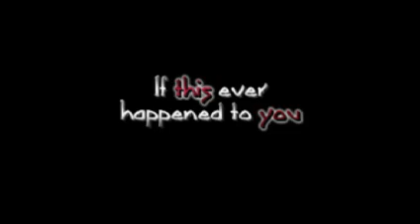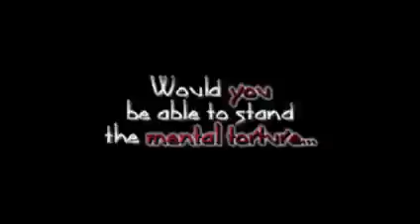Synaptic Twitch (Trailer)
Official trailer for "Synaptic Twitch."